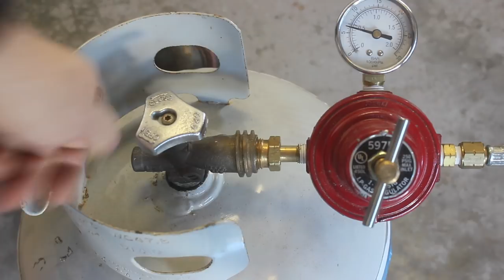Forging the Pelican Hook Lanyard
I find the process of forging these lanyards extremely satisfying, it's often a welcome break from some of the more involved projects I create.

The idea for these came about after losing my keys in Atlanta after a night of drinking with my buddy  Johnny Brooke of Crafted Workshop.

Tracklist:
1. Cullah - One
2. Cullah - Western firefight